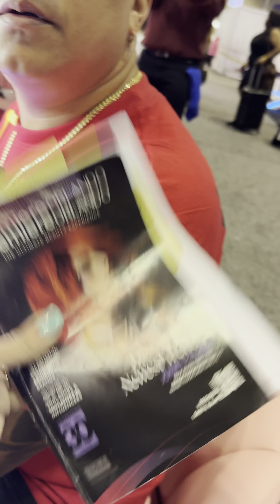I lost GMan at PremiereOrlando getting his Nails done 🤦🏻‍♀️